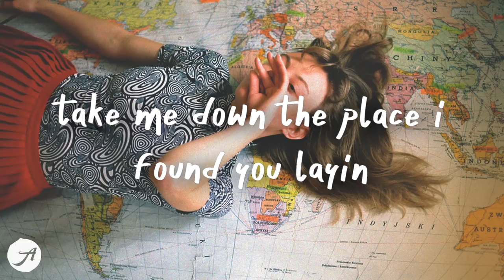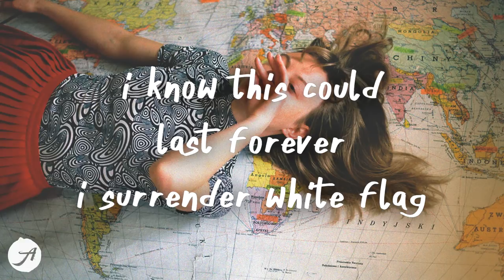blackbear - laid out (Lyric Video)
why start a war you've won
take me down the place i found you layin
the chase and fear, the pace we steer is changing more and more
i'll chase you down the bad taste in my mouth
you drown me out
i'm still
bruised and torn
we waged a war
but i'm unsure what it's for
is it enough, is enough, have you had enough, oh

baby give me all your love
everything is laid out
on the floor
all your love, your love, your love
everything is laid out, laid out
on the floor, on the floor

(you won you won, oh,)

i admit i admit
i admit we had to face some shit but that's the past
i admit i acted like a kid, that's enough of that
i know this could last forever
i surrender white flag
take your finger off the trigger
baby girl